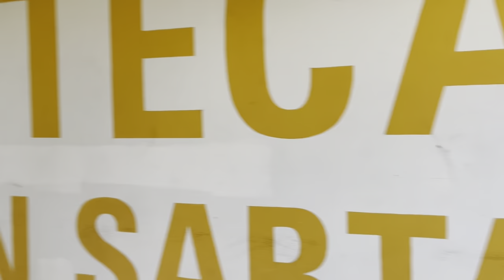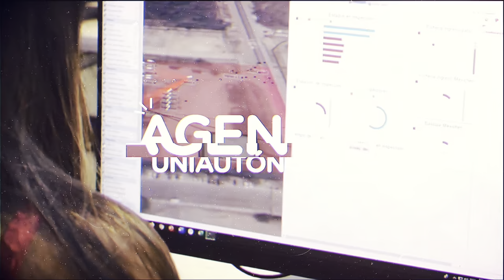Agenda U - Programa institucional de la Universidad Autónoma del Caribe.